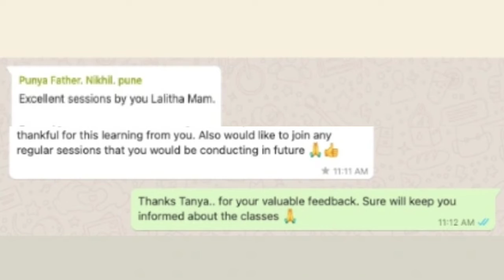Yoga Mitra Free Camp For Covid-19 Management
Participants of the camp are

One with Covid-19 Positive
One with Covid -19 Symptoms
One With Covid Recovery Stage
Covid- Warriors
Any General public for prevention of symptoms